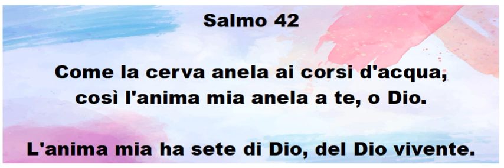Salmo 42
Come la cerva anela ai corsi d'acqua,
così l'anima mia anela a te, o Dio.

L'anima mia ha sete di Dio, del Dio vivente.